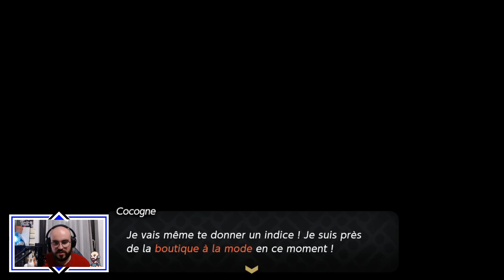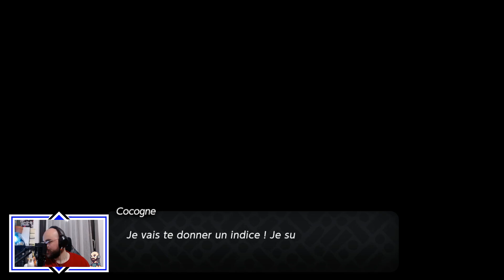GOHMA LE REMAKE !! - The Legend of Zelda Echoes of Wisdom #36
Héyo les amis on se retrouve aujourd'hui pour la suite du let's play sur The Legend of Zelda : Echoes of Wisdom j'espère que notre nouvel aventure sur les terres d'Hyrule vous plaira.